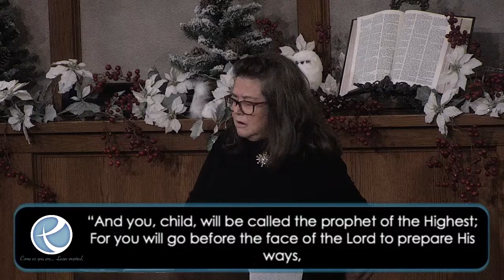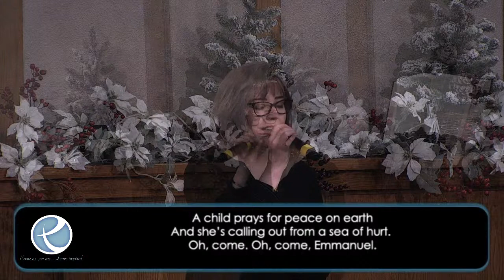GOD IS IN CONTROL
You can also connect on our Instagram and Facebook pages

WE ARE GIVERS Cheerfully! “Each of you must make up your own mind about how much to give. But don’t feel sorry that you must give and don’t feel that you are forced to give. God loves people who love to give.” 2 Corinthians 9:7 CEV

License E 221235 6/30/2020 + Streaming License E CSPL048283